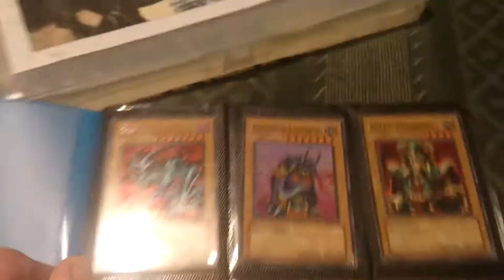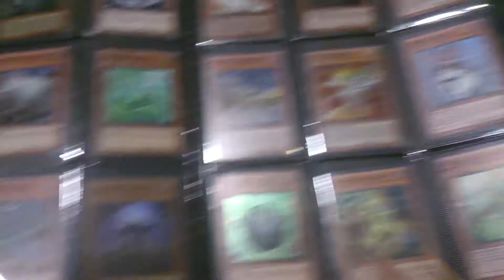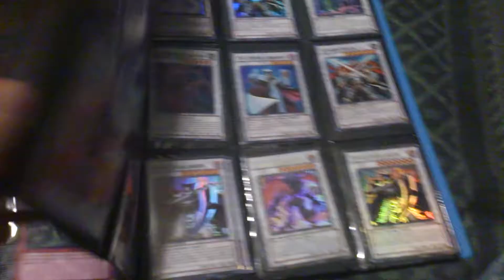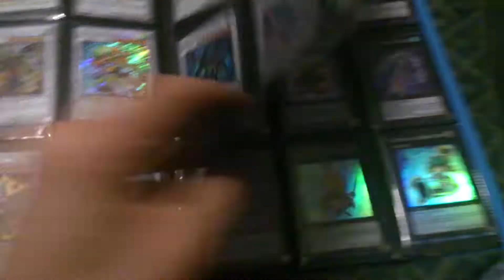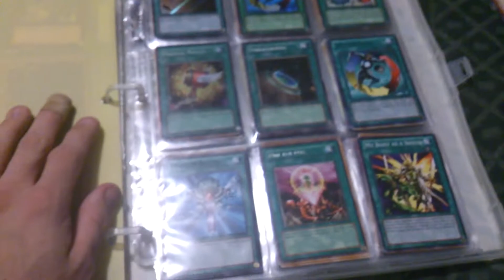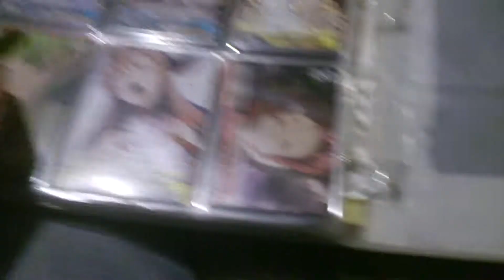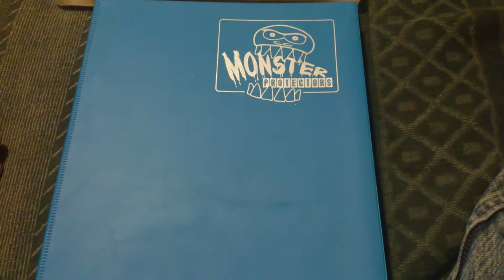TRADE BINDER UPDATE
Sorry if i really don't have, but i do look at binders as always so HMU for trades. This is one of those times when i'm really uploading this because the old one was out of date.